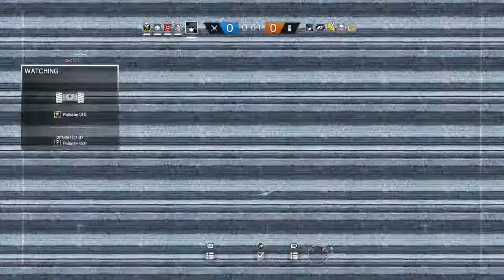Lemons and friends play Rainbow Six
Hey everyone this is my first video im posting to youtube hope you all like it me and a couple of the guys were playing some siege hope you enjoy more videos will be up in the next couple days thanks all